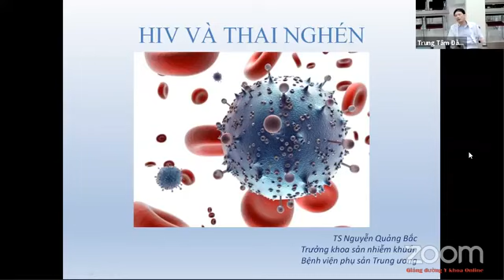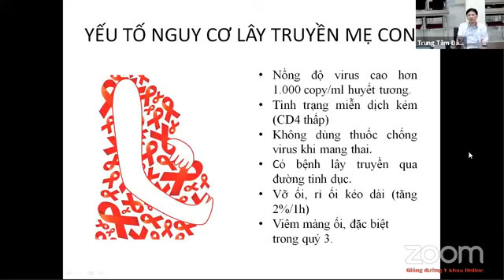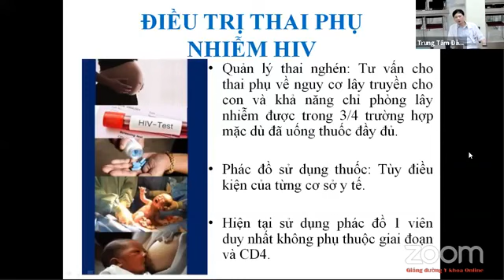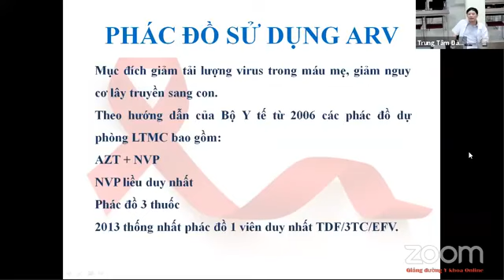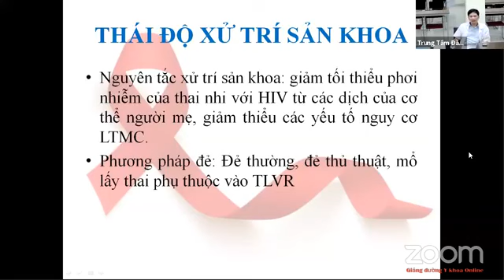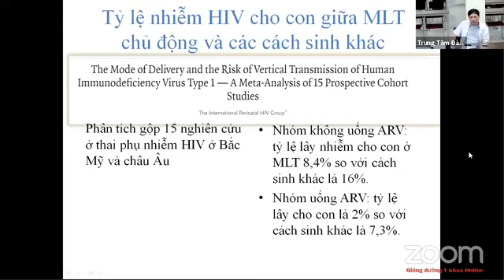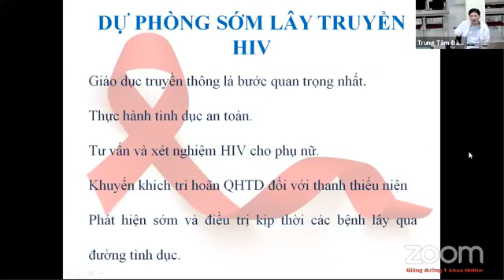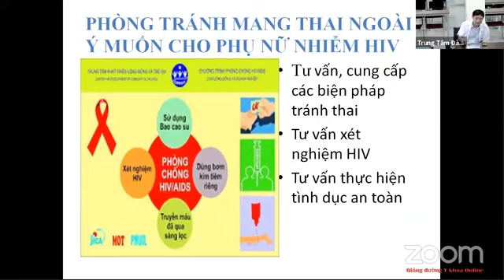HIV VÀ THAI NGHÉN | TS. NGUYỄN QUẢNG BẮC